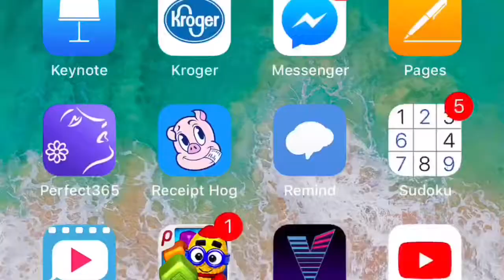Chillin’ with Cierca Ep. 5 First Friyay of March